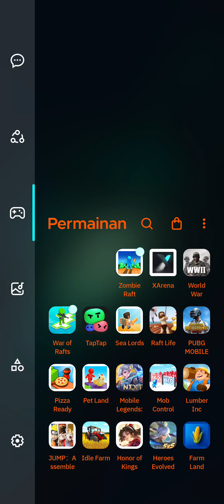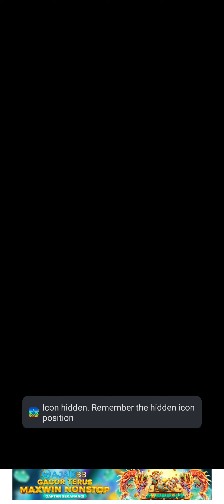FUN GAME - ZOMBIE RAFT GAMEPLAY #1 | WALKTHROUGH